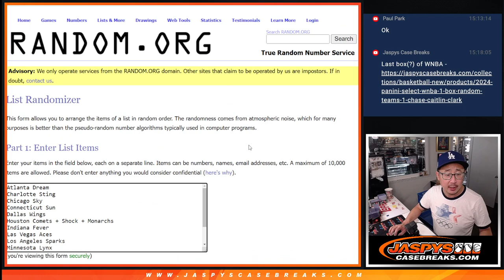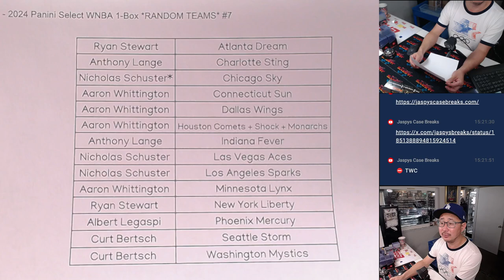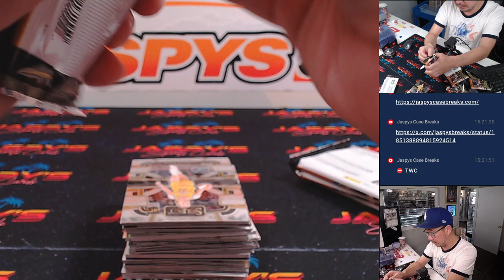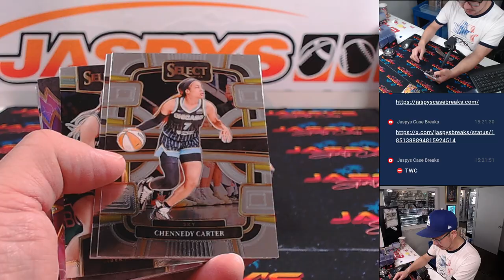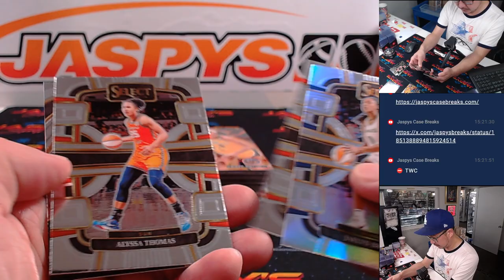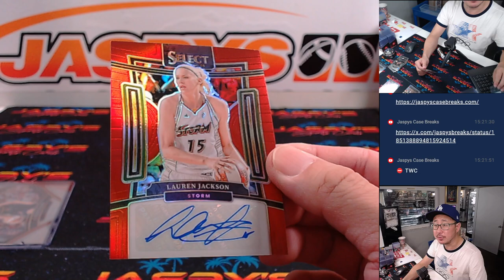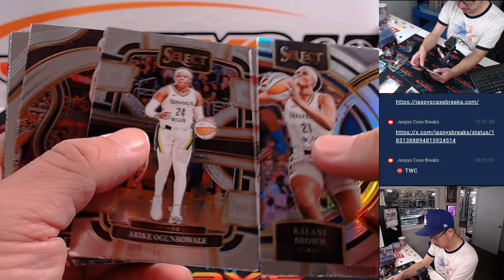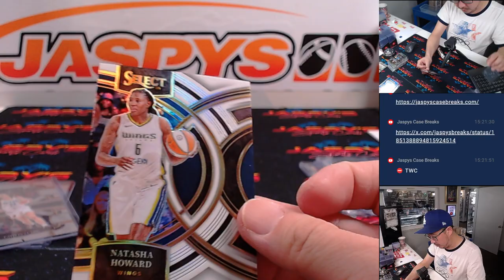Tu, 10/29/24 - 2024 Panini Select WNBA 1-Box *RANDOM TEAMS* #7